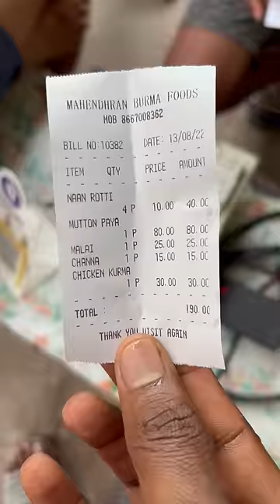💥 என்னது Chennai la 50 years ah ippadi oru Early Morning Shop Eruka ⁉️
Mahendran Tea Stall (Burmese Naan)
    This shop is one of the best budget friendly food shop in Chennai,here you will get excellent Burmese food with excellent taste,

Shop timing: 5Am to 11am
Price list already mentioned in video end

Address: Street Number 8, Sivakami Nagar, Ennore, Tamil Nadu 600057